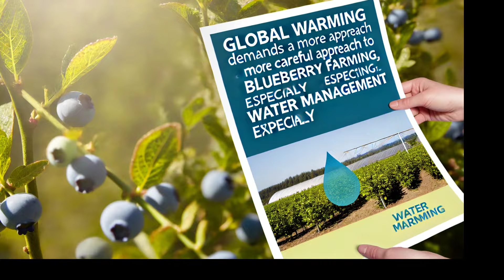"블루베리 가을 물주기 실패가 알려준 기후 변화의 경고"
안녕하셔요? 베리베리팜 라리 입니다.

"안녕하세요, 베리베리팜의 라리입니다."
최근 저는 중국과 홍콩으로 일주일간 출장을 다녀왔는데요,
작년 이맘때의 데이터를 바탕으로 물주기를 설정하고 다녀왔습니다.
하지만, 출장을 마치고 돌아와 보니 블루베리 나무들이 심각한 가뭄 증상을 보이고 있었습니다.
이 경험을 통해 지구 온난화라는 큰 변화 속에서
블루베리 재배에 더 세심한 접근이 필요하다는 것을 느꼈습니다.
단순히 과거 데이터를 반복 사용하는 것이 아닌,
변동하는 기후에 맞춰 실시간으로 대응해야 한다는 생각을 여러분과 나누고자 합니다.

부족하더라고 즐겁게 봐 주셔요~

고맙습니다!

00:00 인트로
00:45  블루베리봄식재의 장점
01:51  베리베리팜 블루베리 물주기 양 계산 공개
03:46  베리베리팜 하우스 내부의 물 부족 현상과 그 원인
04:25  베리베리팜 노지 화분의 물 부족 현상과 그 원인
05:06 가뭄증상이 심하게 일어난 블루베리가 열매를 달 수 있을까?
05:43 가을철 블루베리 물주기 양을 급격하게 줄인 이유
07:57 블루베리 유목의 물주기 양 계산 논리
08:58 내용정리 및 마무리
09:05 한가위 인사

★ 블루베리에 관한 모든 것! 네이버카페 "블루베리학교" (Blueberry School)
★ 국제재무분석사에서 농업인으로 변신하여 대한민국 베리신화를 꿈꾸는 라리의 블로그

Blueberry seedlings
Blueberry watering